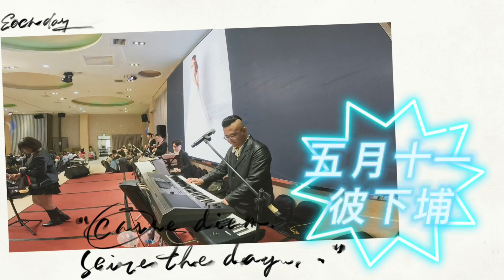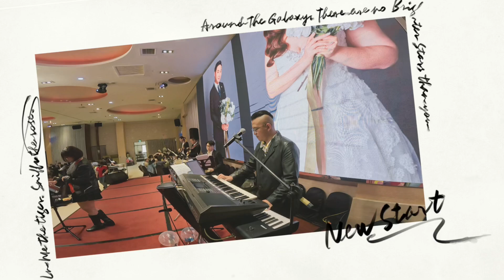·姚董樂團·［小姐請妳乎我愛&五月十一彼下埔&愛情限時批］·搖滾樂隊·